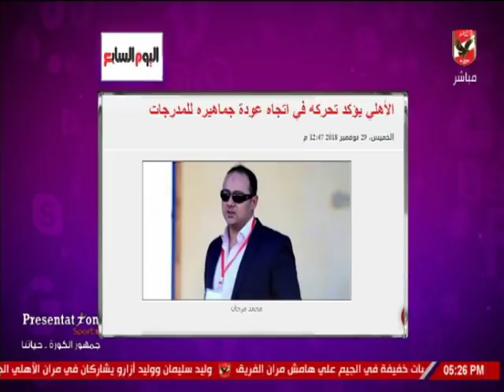كريم احمد يستعرض اخبار مران النادي الأهلي